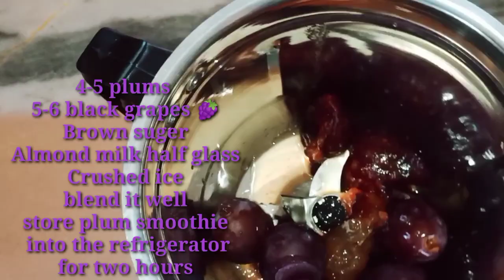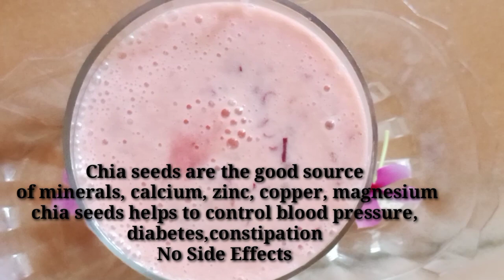summer smoothie|weight loss smoothie|lose weight 3kg in a week|how to make smoothies